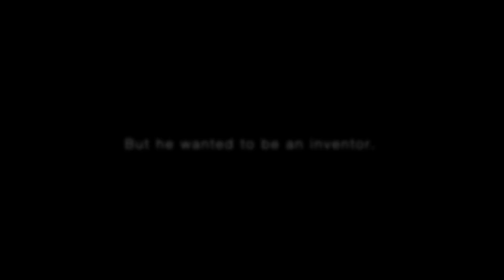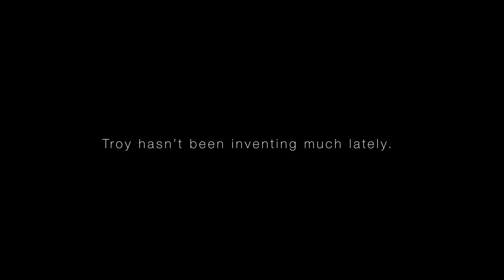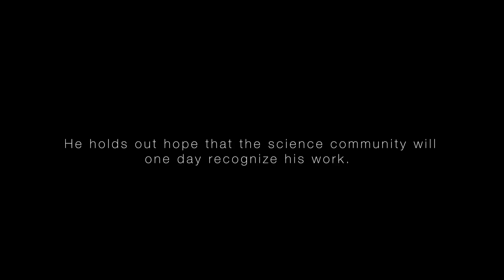The fleeting fame of Canadian Inventor Troy Hurtubise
Troy Hurtubise is a famous Canadian inventor who was famous long before the internet cheapened that status.